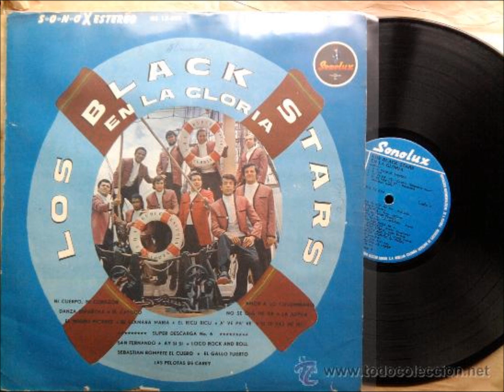La llanerita. Los Black Stars - Gabriel Romero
Uno de los grupos que más me gusta. ! Los Black Stars !.
Gabriel Romero interpreta el tema La Llanerita.
No se su compositor, pero como siempre, agradeceré cualquier dato.
Uno de aquellos temitas olvidados de este grandioso grupo tropical.